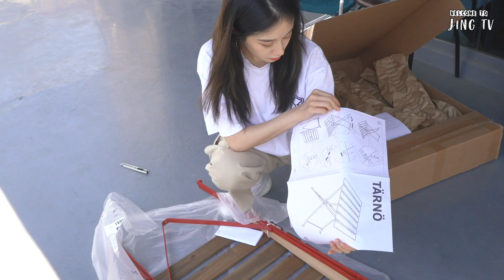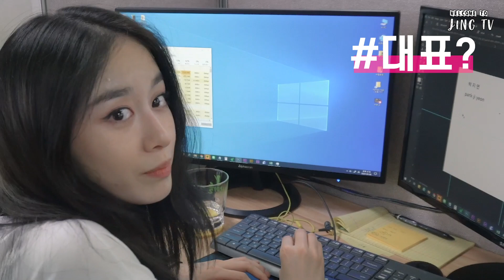요즘 사무실로 출근 중!(테라스 꾸미기/내 자리 꾸미기)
징징이들 안녕~
요즘 사무실로 출근해서 유튜브를 열심히 찍고 있어
테라스에서 커피도 마시고 회의도 하고
내 자리도 좀 꾸며봤어
출근 도장 찍기 너무 힘들다..에효